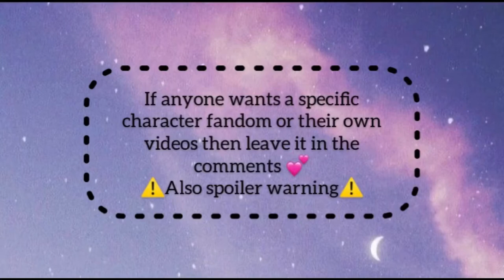Travis Phelps TikTok cosplay compilation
We don’t own any of the videos or music~